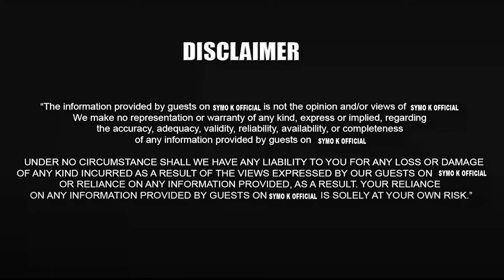MUTHURI WAKWA ARI MWAGANU MUNO UNDU AKOMAGA NGINYA NA ANDU AITU,MY AUNT, ARATA AKWA NA CUCU AKURU